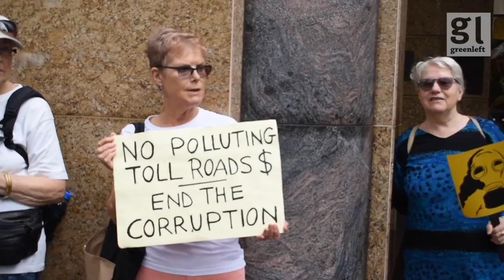Protest at WestCONnex minister's $200/head corporate lunch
Activists from several groups opposed to the NSW Liberal governments multi-billion-dollar WestCONnex tollway scam held a snap protest outside a $200/head corporate lunch hosted for WestCONnex minister Stuart Ayres by Roads Australia in Sydney on April 4, 2018. Adrienne Shilling from No WestCONnex - Public Transport explains the reasons for the protest. Video news clip by Peter Boyle for Green Left Weekly.